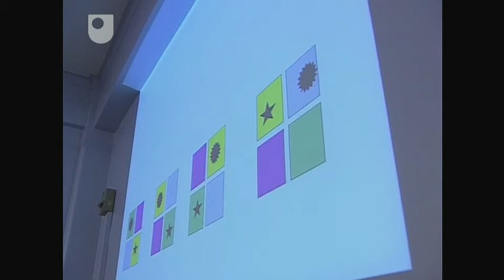Ageing and Cognitive Ability - Investigating Ageing (6/7)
Pam and Emma have their cognitive skills tested to see if ageing affects specific brain areas.